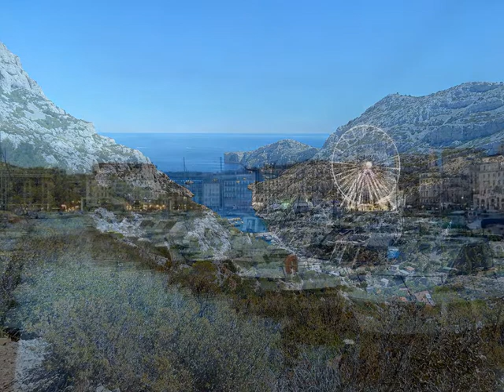Europe's Best Destinations, Marseille, France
Marseille or Marseilles is the largest city in France after Paris. This city is must see tourist destination in France and Europe.

Audio Courtesy from:  Jasper Sawyer is a famous musician and one of the highest synced indie artists on YouTube.

                _____Written, arranged and produced by Jasper Sawyer.